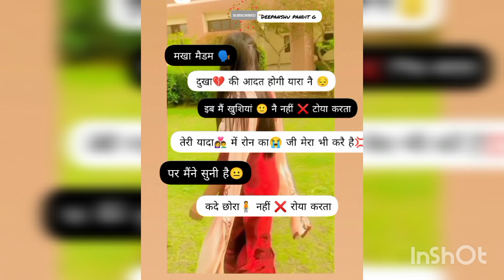new haryanvi sad whatshapp status।। haryanvi sad video।। haryanvi sad shayari ।।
New haryanvi sad whatshapp status
New haryanvi sad whatshapp status 2023
New haryanvi sad video
Haryanvi sad video 2023
Haryanvi sad shayari 2023
All haryanvi sad whatshapp status
All sad shayari
Very sad haryanvi status video
Sad shayari haryanvi status
Sad whatshapp status video
Hindi sad shayari
Hearttoching sad shayari
Sad haryanvi video 2023
sad status video
New sad video
Sad video Sad shayari
status new love status 2023 new status song 2023#viralvideo

@Deepanshu pandit g

 2021 lovely status
New status Awsome status Heart#boysadshayrivideo V love me Love status Romantic status Lovely status Hindi song status New hindi song status Song song for Whatsapp status Mashup status new love status 2020 new status song 2020#viralvideo